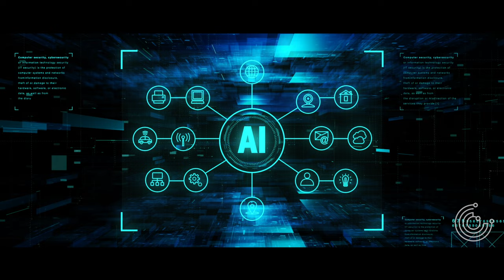HyperPG - Powering the AI revolution | Documentary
HyperPG, a partnership between Hypercycle, Penguin and many other AI tech-focused entities specializing in setting up High-Performance Computing (HPC) centres. Our platform allows you to explore the potential of your hardware and maximize its capacity for AI computation. Join us today and discover how you can benefit from HPC centres and cutting-edge AI technology.

HyperCycle, a Layer 0++ blockchain infrastructure designed for high-speed AI-driven microtransactions, has partnered with Penguin Group to launch HyperPG. This advanced software provides access to High-Performance Computing (HPC) for the rapidly growing AI economy. The partnership aims to make the HyperPG platform available to individuals and organizations, allowing them to monetize their hardware and leverage its computational power to generate revenue.

HyperPG is pioneering a transformative initiative in Paraguay, utilizing the country's abundant hydropower resources to lead the AI revolution. Through a distributed computation model, HyperPG enables Paraguay to use its hydropower infrastructure for AI computation, fostering unprecedented economic development and improving its standing in the Private Public Partnership model.

Beyond economic enhancement, HyperPG ensures Paraguay's active participation in the emerging "Internet of AI" and brings substantial socio-economic benefits to the country. Global leaders, including the Global Head of UN World Association of Public-Private Partnerships, Alexandre Ziad Hayek, have recognized HyperPG's role in promoting Public Private Partnerships.

HyperPG, the latest implementation of HyperCycle's HPC software, empowers users to convert their computing hardware into revenue-generating HPC centres. Users can leverage HyperPG to perform AI computation on their existing machines, eliminating the need for additional infrastructure. The platform also allows anyone to join specific pool proposals for hardware, tokens, and node licenses, contributing to the advancement of AI technology and capturing the benefits of the AI revolution.

With over 217,000 nodes sold, HyperCycle's scalable computing solution has already generated significant interest, laying the foundation for the Internet of AI. Toufi Saliba, CEO of HyperCycle, emphasizes the platform's ability to enable the cooperation and competition of AI components, securing AI as its foundational mission.

The partnership between HyperCycle and Penguin Group aims to make Paraguay an innovation hub in Latin America. HyperPG facilitates access to High-Performance Computing, transforming everyday computers into AI-capable devices. HyperCycle operates at the forefront of the movement towards Artificial General Intelligence (AGI) and fosters AI interoperability to accelerate the emergence of more intelligent and self-evolving systems.

HyperCycle, in collaboration with esteemed partners such as Toda and SingularityNET, enables any computer to participate in the global brain of AI computation. The SingularityNET Ecosystem, where HyperCycle and HyperPG play a central role, focuses on benevolent decentralized AGI.

Penguin Group, co-founded by Björn Schmidtke and Niklas Leck, has built HPC centres in Paraguay, tapping into the country's clean and abundant electricity to unlock human potential.

HyperPG, the result of the collaboration between HyperCycle and Penguin Group, connects hardware providers with consumers in the AI computation economy. It optimizes hardware usage, facilitates the provision of HyPC tokens and node licenses, and allows flexibility to switch between suppliers and pools while enabling scalable node operations.

AI's demand for computational power, energy, and resources is substantial and ever-growing. HyperPG addresses these challenges by providing a platform that optimizes hardware use and facilitates efficient AI computation within the HyperCycle ecosystem, ensuring flexibility and scalability.

SingularityNET, SingularityNET Ecosystem, SingularityDAO, SophiaVerse, HyperCycle, HyperPG, Cogito, Rejuve.ai, Nunet, SophiVerse, Awakening Health, Jam Galaxy, Mindplex, TrueAGI, Singularity Studio, Twin Protocol,

Toufi Saliba, Ben Goertzel, Ibby Benali, Marcello Mari, Mario Alberto Casiraghi,